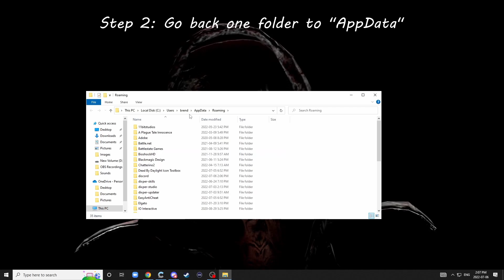How To Fix Frame Drop in Dead By Daylight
When Update 6.1.0 PTB was released, DBD started to drop frames constantly making it unplayable. I scoured the internets and tried a whole bunch of different solutions, and this is the one that worked!

This is the ultimate FPS boost guide, before and after, increase performance, will make DBD run better, 2022 config and game performance to fix lag, laggy streams and have 0 dropped frames/FPS drop while fixing stuttering.

PLEASE NOTE: This worked for me, however do so at your own risk. I don't know your specs.

Credit to Poodlenoodle221984 on reddit who gave the solution to another user over 1 year ago.